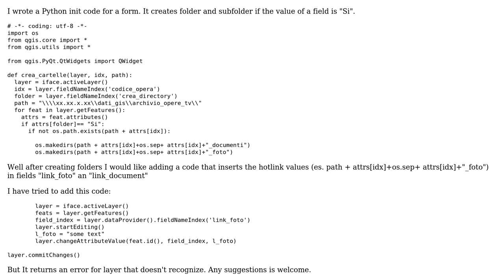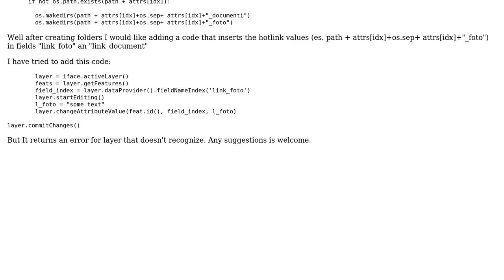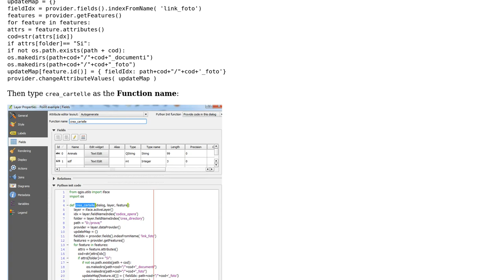GIS: Python init code add value in field after creating folder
With thanks & praise to God, and with thanks to the many people who have made this project possible! | Content (except music & images) licensed under CC BY-SA | Music | Images & others | With thanks to user PolyGeo user Joseph user Daniele Piccolo and the Stack Exchange Network Trademarks are property of their respective owners. You are responsible for your own actions.